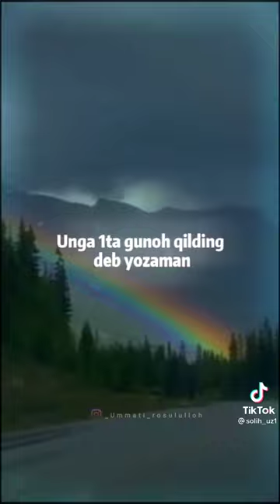АЛЛОХ ТАОЛО ДЕДИ ЕЙ ОДАМ ФАРЗАНДИ СЕН ЯХШИ НИЯТИНГИ КИЛГАН ЗАХОТИНГ